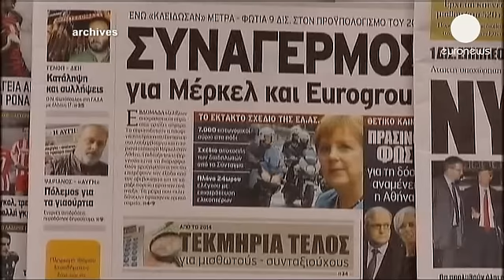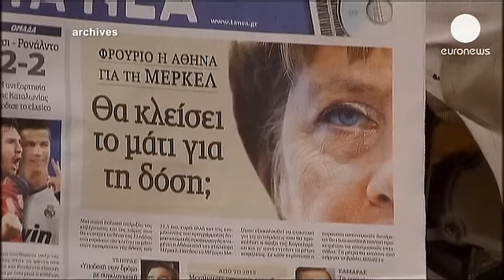Греческая пресса: это Германия должна Греции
Германия может оказаться должна Греции 162 миллиарда евро репараций. Об этом сообщает греческое издание «Товима», а со ссылкой на него — немецкий «Шпигель». Греческие журналисты ссылаются на 80-страничный доклад, подготовленный специальной комиссией при министерстве финансов Греции. По данным журналистов, эксперты изучили 190 000 архивных материалов и нашли доказательства немецкого долга времён Второй Мировой войны. Однако, как пишут издания, министерство финансов наложило на доклад гриф «секретно».

Греческие политики неоднократно заявляли, что считают открытым вопрос о компенсациях Германии за преступления фашистов. Берлин считает данную тему закрытой, ведь он уже выплатил Афинам 115 миллионов марок — более 50 миллионов евро по договору 1960 года.

Репарации — острый и чувствительный вопрос для находящейся в кризисе Греции. 162 миллиарда евро могли бы здорово помочь Греции рассчитаться с долгами. И правые и левые политики требуют от правительства решить репарационный вопрос.